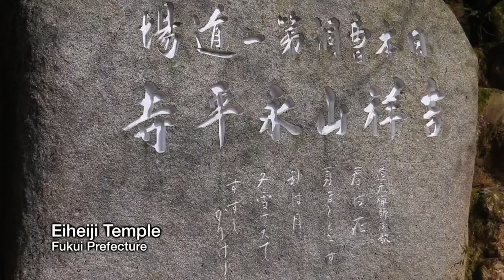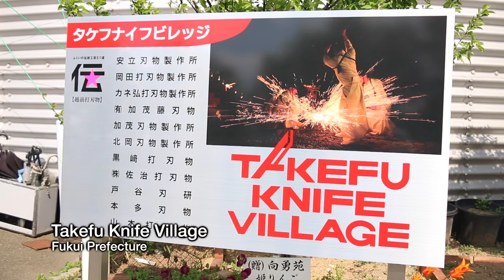Exploring Fukui with Rachel and Jun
Check out Rachel and Jun's YouTube Channel to find more detailed videos on some of the places seen here!